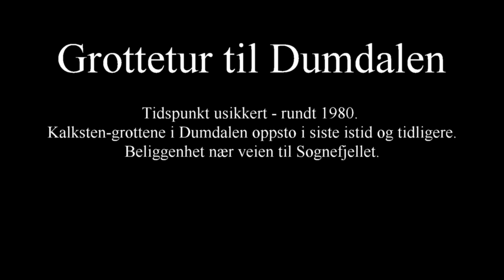y1980x dumdalen just movie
Grotting Dumdalen antatt 1980